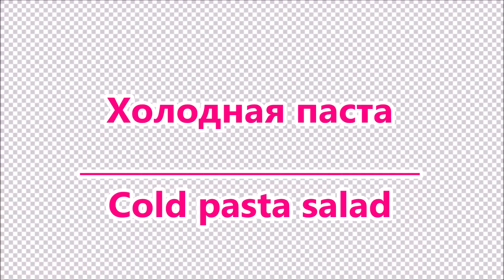Когда очень жарко-Холодная паста это 👍/Cold pasta salad (subtitles) /Итальянская кухня /Taty Italia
Привет всем из Италии🙋‍♀️ Hello everybody from Italy🙋‍♀️Сегодня приготовим Итальянскую холодную пасту 😋👍/Today we prepare Cold pasta salad 😋👍

Приветствую всех на своём канале.
Как вы уже знаете я живу в Италии больше 20 лет.
Люблю заниматься креативом (шить, вязать, готовить, декорировать бутылки, заниматься садоводством, люблю заниматься  спортом ). Вообщем всем тем от чего душа радуется и поёт.
Очень люблю итальянскую кухню.Средиземноморская кухня считается лучшей в мире.
Я предлагаю вам готовить вместе со мной итальянские блюда и параллельно изучать  итальянский язык.
Сегодня приготовим Итальянскую холодную пасту 😋👍
Когда в Италии очень жарко, очень популярна холодная паста.
Попробуйте и вы  приготовить холодную пасту уверяю вас вы НЕ пожалеете 😋😋😋😋
Делитесь результатами 😊😉😉😉
❤Благодарю за просмотры :)❤
🔔Подключите колокольчик чтобы быть в курсе  публикации новых видео 🔔
✨Жду ваши комментарии :))

💟 Кстати, о  моих видео:
  ✔ Оператор мой муж 😊
  ✔ Монтаж  и все остальное я делаю сама  🤗😊😉❤

Hello everyone
My name is Tatyana
I have lived in Italy for over 20 years.
I am very creative. I like sewing, cooking, gardening, knitting, crochet, decorating bottles etc.
In short, everything makes the soul rejoice.
I love Italian cuisine very much. Mediterranean cuisine is considered the best in the world.
Today we prepare Cold pasta salad 😋👍
Try it and you will prepare cold pasta, I assure  you will NOT regret it 😋😋😋
🇪🇦 Ensalada de Pasta fría
🇫🇷 Salade de pâtes froide
🇩🇪 Kalter Pastasalat
🇵🇹 🇧🇷  Salada de macarrão frio

Share the results 😉😉

❤Thank you for views :)❤
🔔Enable notifications to be informed about new videos published 🔔

💟About my videos:
✔Operator is my husband 😊
✔Editing and everything else I do myself 🤗😊😉❤